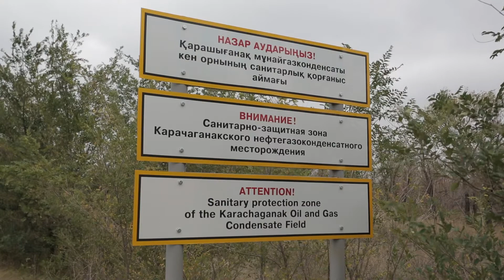RESETTLEMENT: A YEAR LATER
To date, a year has passed since the resettlement of Berezovka and Bestau communities. The decision on resettlement was taken by the RoK Government due to expansion of the sanitary protection zone (SPZ) of the Karachaganak Oil & Gas Condensate Field. All costs for resettlement were borne by KPO B.V. A goal was set from the outset to implement the resettlement in accordance with the RoK Legislation and international standards on resettlement. At the end of 2017 the process of resettlement was completed – all households were resettled to new apartments in Aksai and detached houses in the nearby microregion of Araltal.
KPO continues a regular monitoring of the social adaptation process of the residents in the new location. The company developed a Grievance Procedure for the residents. Following this Procedure, the residents of Araltal and the two 9-storey blocks of apartments in Aksai can directly call the KPO Community Liaison Specialist to lodge their grievances.
The new residents resettled from Berezovka and Bestau communities are now settling in successfully in their new homes. The people have already noted the improvements of their life standards due to proximity to social facilities, like clinics, schools, shopping and cultural centres. Due to compact location of the residence in the same place, the residents managed to keep the close social networks with their neighbours and friends and can meet more often with their relatives who live in Aksai.